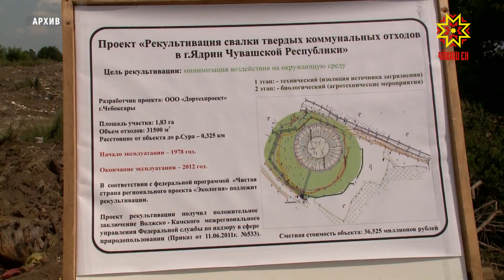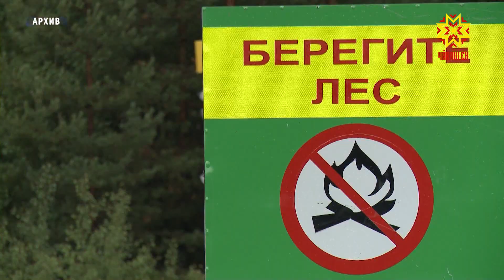Экологи çулталăкĕнче ĕç чылай пулĕ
Çĕр аннемĕршĕн кашниех тăрăшма тивĕç. 2024-мĕш çул Чăваш Енре экологи культурин тата çут çанталăкпа перекетлĕн усă курмалли çулталăк пулни вара çакна тата ытларах  тимлĕх уйăрма хистет. Ăна халалласа пресс-конференци те иртрĕ, влаçра вăй хуракансем мĕнлерех ĕçсем пурнăçласси пирки пĕлтерчĕç.